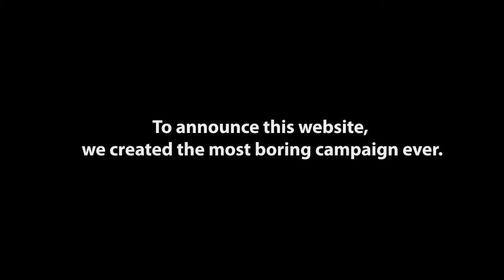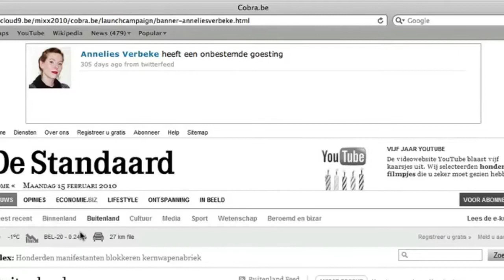CB Awards 2010 - Cobra (VRT) - Cobra Launch Campaign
Creative Belgium Awards 2010 (Boondoggle)